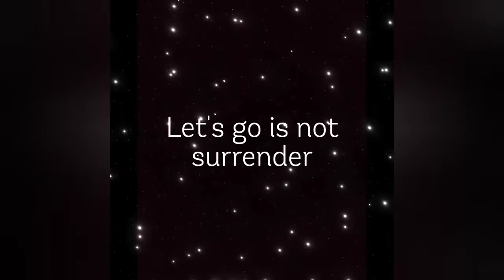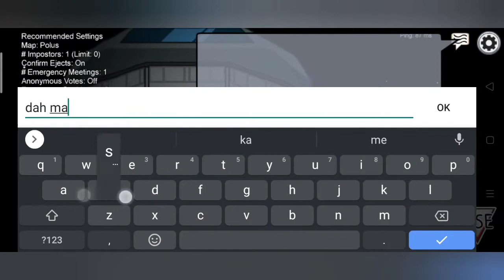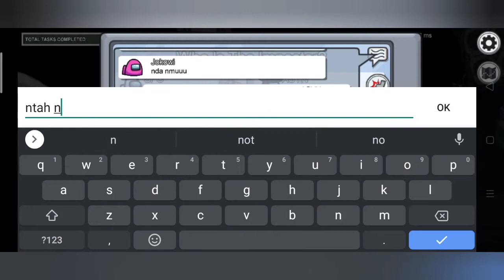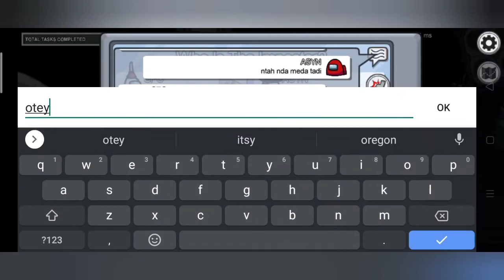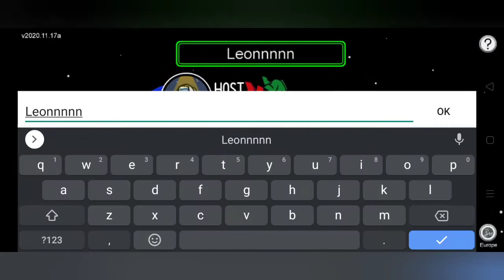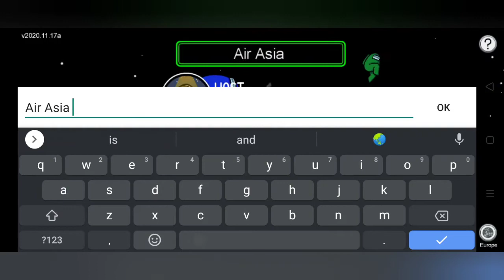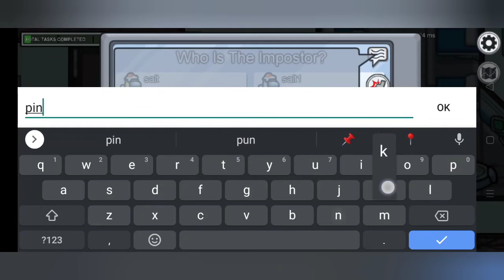Among us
@Silver Fox.c